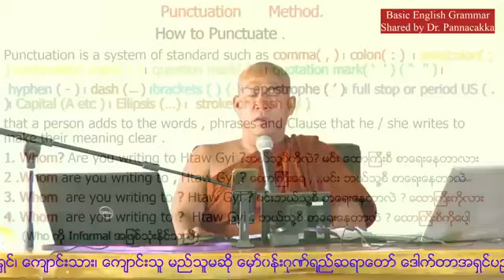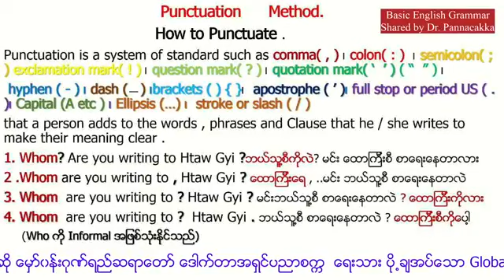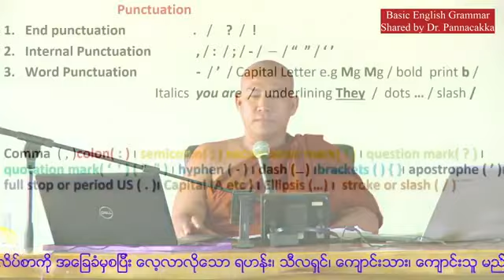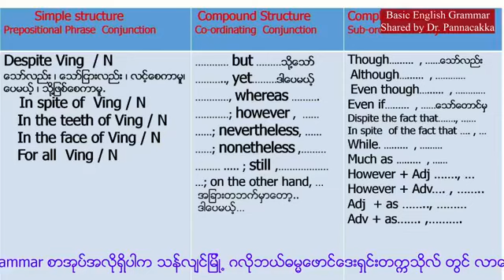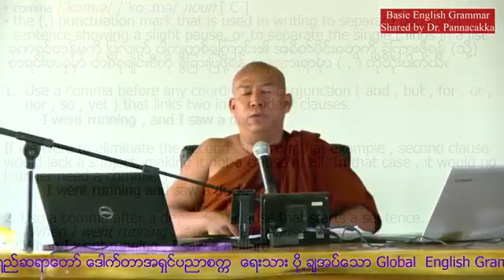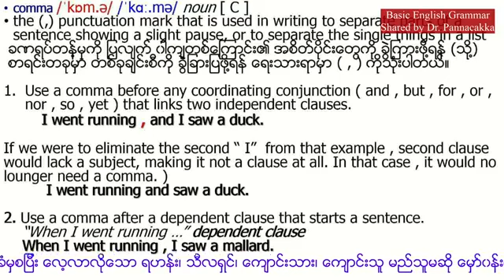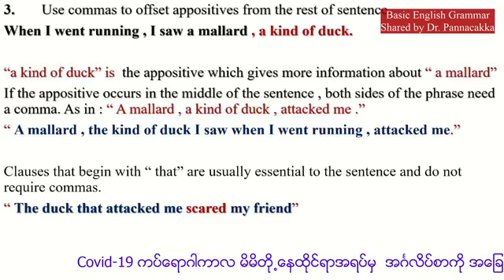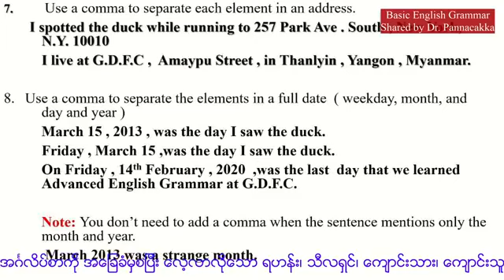Advanced English Grammar သင်္ခန်းစာ အပိုင်း ၂၈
Global Dhamma Foundation University
Diploma in Buddhist English
Second Semester ကျောင်းတော်သားများအား
ပို႔ခ်အပ္ေသာ အဆင့်မြင့်အင်္ဂလိပ်သဒ္ဒါ
Advanced English Grammar ပို့ချ ချက်
အပိုင်း ( ၂၈ )
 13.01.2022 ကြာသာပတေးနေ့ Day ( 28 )